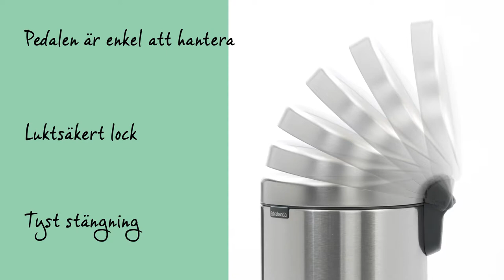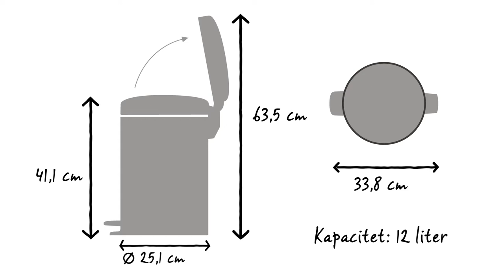NewIcon Pedalshink 12L | Brabantia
Brabantias newlcon pedalhinkar finns i många vackra färger och storlekar. Den här 12-liters pedalhinken har massor av kapacitet och passar perfekt under köksbänken.

Pedalen kan hanteras lätt och det luktsäkra locket stängs sakta och tyst.

PerfectFit Brabantia-påsarna är färgkodade. Kontrollera färgkoden på insidan av din Brabantia avfallshink för att vara säker på att du alltid har rätt storlek.

Använd  Brabantia´s PerfectFit-påse storlek X med praktiskt knytband för denna New Icon Pedalhink.

Fäst enkelt påsarna utom synhåll.

Flytta med lätthet runt pedalhinken med det smarta handtaget i lockets gångjärn.

Den utagbara innerhinken av plast är lätt att rengöra.

Den halkfria botten ger maximal stabilitet och förhindrar skador på golvet.

Denna newlcon pedalhink har en kapacitet av 12 liter. Den har en diameter på 25,1 cm och ett djup på 33,8 cm. Med locket stängt är den 41,1 cm hög och när den är öppen är den 63,5 cm hög.

Newlcon pedalhink finns i olika färger och storlekar.

Den är designad för daglig användning och 10 års Brabantia-garanti och service.